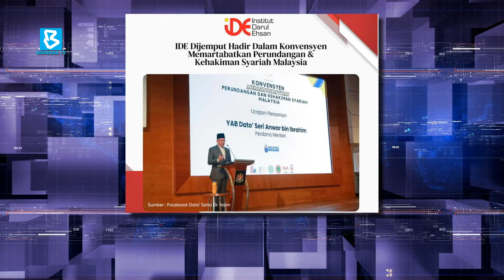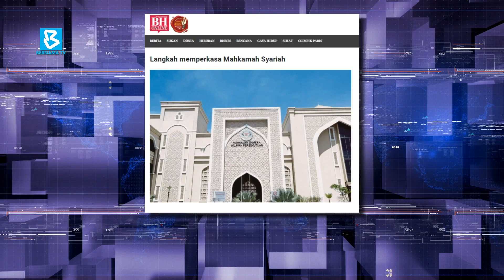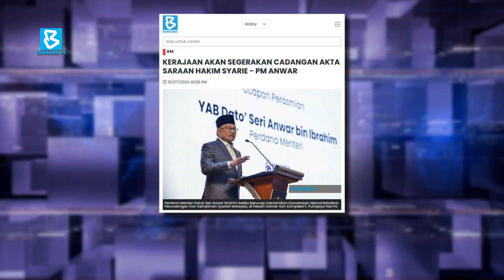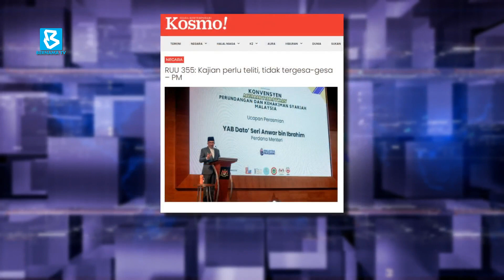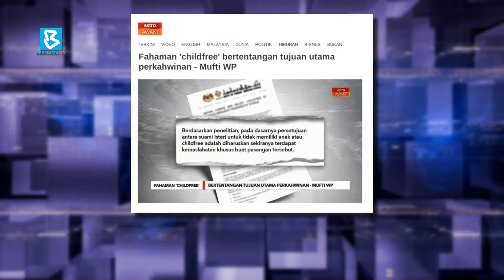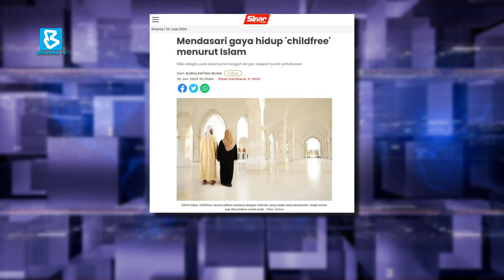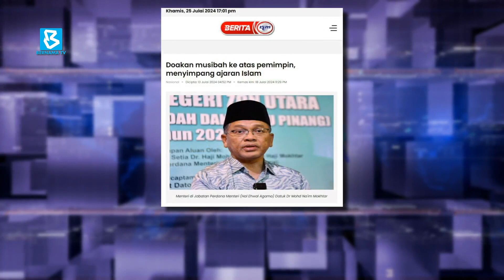Isu Semasa Hal Ehwal Islam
RUANG BICARA
25 Julai 2024, Khamis

TETAMU DI STUDIO:
YB Senator Dato' Setia Dr. Mohd Na’im Haji Mokhtar
Menteri di Jabatan Perdana  Menteri (Hal Ehwal Agama)

HOS: Wan Syahrina Wan Ab Rahman

PENERBIT: Puteri Nurzaitul Shima
PEN. PENERBIT: Zarif Manan & Athirah Nafisah

Ajukan Sebarang Pandangan dan soalan di talian:
Saluran ASTRO 502 / UNIFI TV 631 / MyTV 121
FB Live & YouTube Streaming: BERNAMA TV